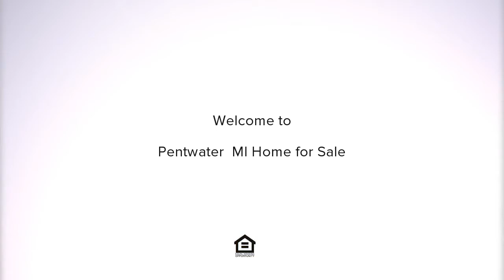983 W Jefferson Road, Pentwater, MI Presented by Katie Arnouts.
Contact Katie Arnouts for more information.

Spacious country home in a very private location on just over 6 acres. The home offers 4 bedrooms, 2 full baths and office area. Walkout basement with family room. Great wooded acreage with trails. Call today!Buyer to verify all dimensions. Agent is related to seller.

Listing data of Coldwell Banker Woodland Schmidt Hart Broker from WMLAR MLS is deemed reliable, but not guaranteed and is made available for personal and non-commercial use